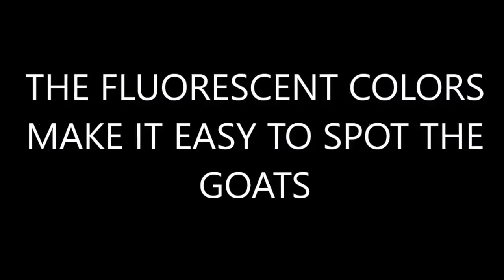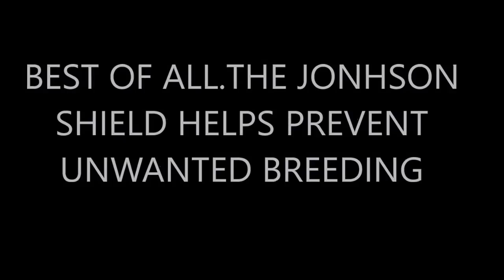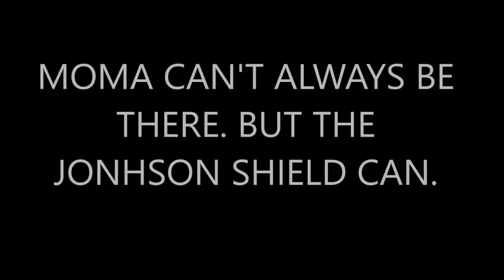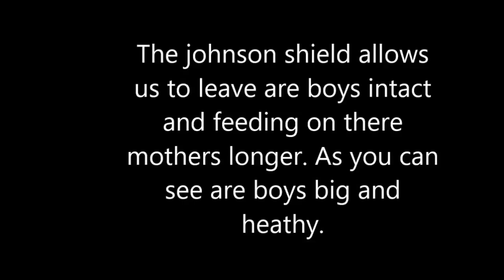The Bacchus Johnson Shield Buck Anti-Mating Apron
The movie speaks for itself. Available at House of Bacchus Goat Supplies.